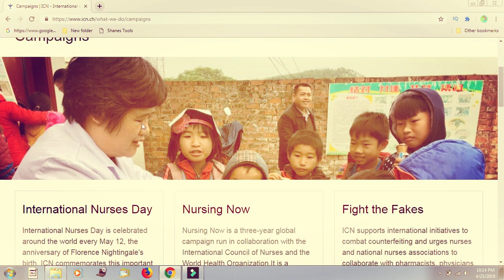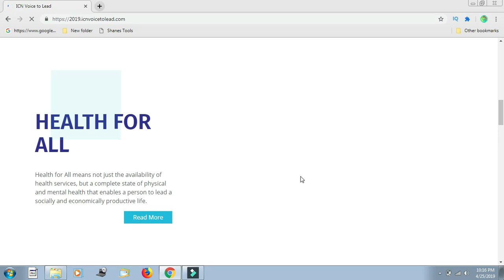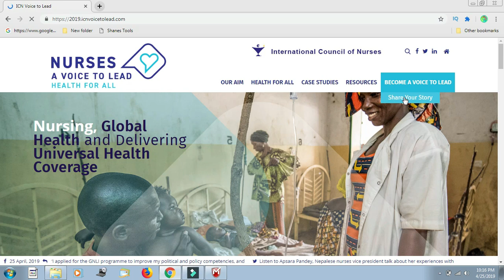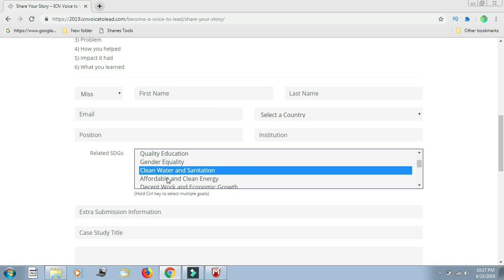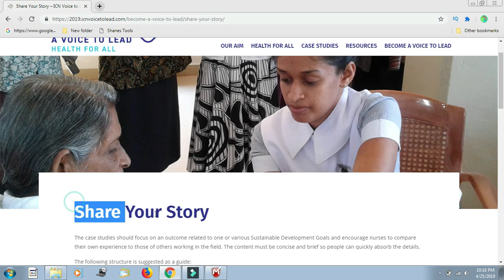INTERNATIONAL NURSES DAY 12 MAY 2019 //Share Your Story// NURSES A VOICE TO LEAD – HEALTH FOR ALL”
INTERNATIONAL NURSES DAY 12 MAY 2019 // Share Your Story - THEME  “NURSES A VOICE TO LEAD – HEALTH FOR ALL”

INTERNATIONAL NURSES DAY 12 MAY 2019 THEME RELESED BY INTERNATIONAL NURSING COUNCIL THEME: “NURSES A VOICE TO LEAD – HEALTH FOR ALL”
FLORENCE NIGHTINGALE (THE LADY WITH THE LAMP) (12 MAY 1820 – 13 AUGUST 1910) FLORENCE NIGHTINGALE BIRTHDAY 12 MAY 1820. FLORENCE NIGHTINGALE IS FOUNDER OF OUR NURSING PROFESSION. SO WE ARE CELEBRATING INTERNATIONAL NURSES DAY FOR EVERY YEAR.
Every Year International Nursing Council Setting Theme of International Nurses Day .In This Year International Nursing Council Focused On “NURSES A VOICE TO LEAD – HEALTH FOR ALL”
HEALTH
Health means A State of Complete Physical, Mental and Social Well-Being and Not Merely the Absence of Disease or Infirmity
Health for All means that health is brought into reach of everyone in this world.”
BY
WE ARE NURSES PROUD TO BE A NURSE